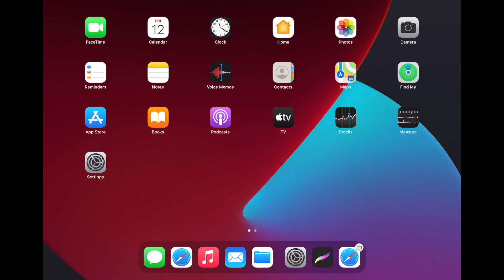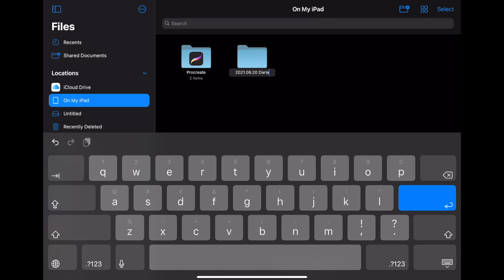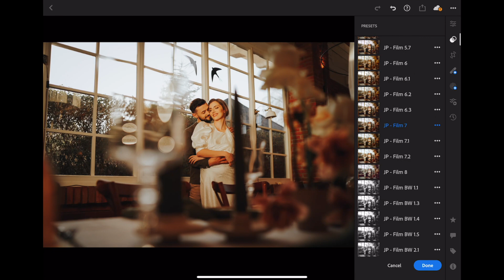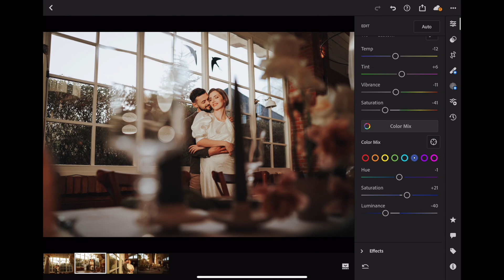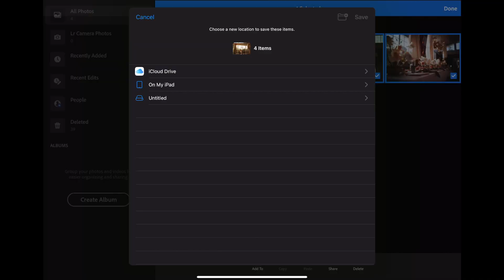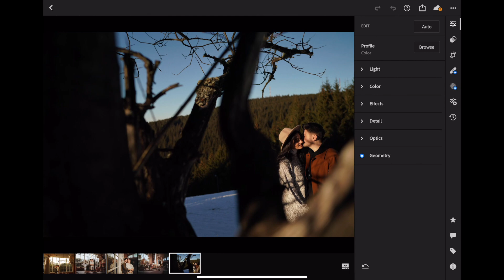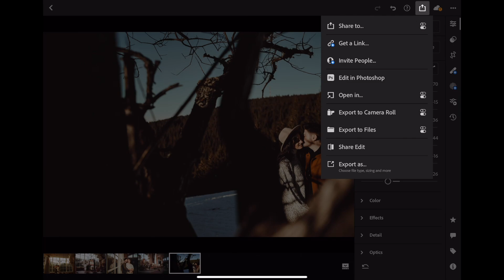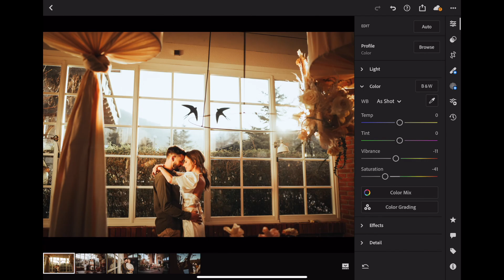[UNBOXING & REVIEW] iPad Pro 2020 pentru editarea fotografiilor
Portabilitatea este foarte importantă, iar noi ca fotografi uneori trebuie să avem un echipament cât mai minimalist. Chiar dacă din punct de vedere hardware și tabletele mai vechi de la Apple s-au pretat pentru editarea fotografiilor, faptul că acum iOS oferă o mai bună stabilitate pentru acest proces, iar Adobe Lightroom Mobile este mult mai avansat, iPad Pro 2020 poate fi o unealtă excelentă care să acopere o parte a workflow-ului de editare.

✅ Acest video conține:
00:00 Introducere
03:55 Unboxing
09:13 Descărcarea fotografiilor de pe card
12:24 Editarea în Lightroom Mobile
16:45 Importul direct de pe card
18:07 Editarea cu Apple Pencil
20:40 Concluzie